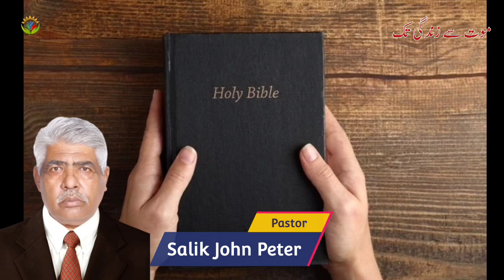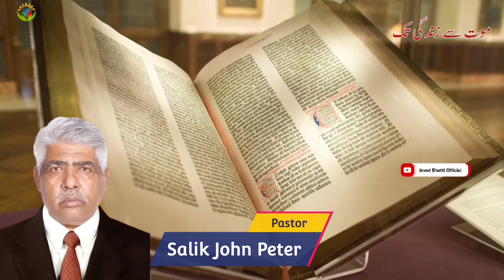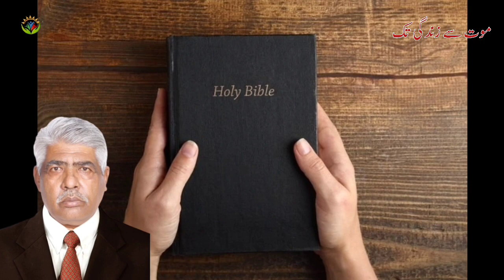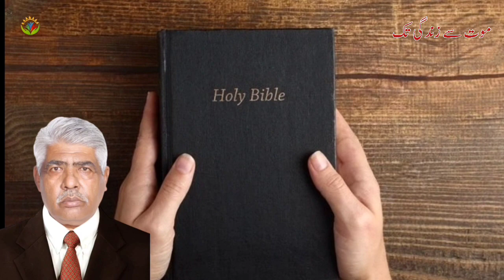Moot Say Zindgi Tak / By Pastor Salik John Peter / Bible Sermon In Hind Urdu